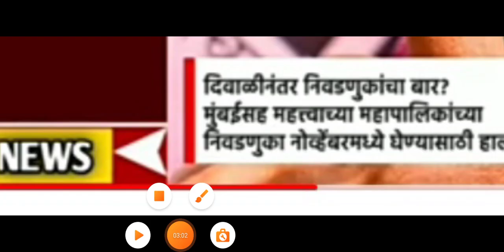Maharashtra Police Bharti 2022 New Update